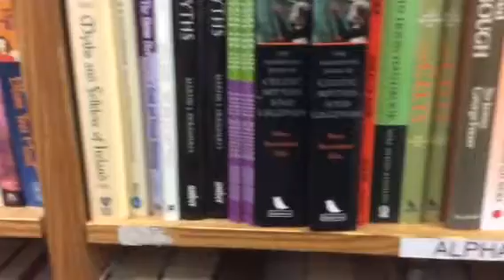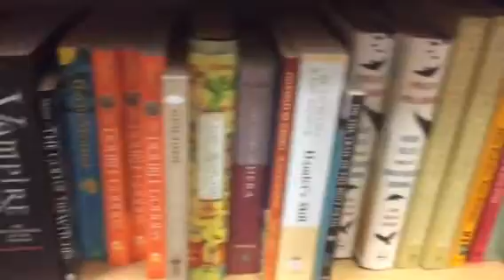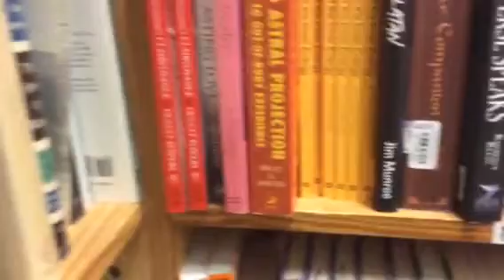PARANORMAL BOOKS AT HALF PRICE BOOKS IN CONCORD, CA.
I went to the Half Price Books in Concord, Ca. & filmed their paranormal book section.